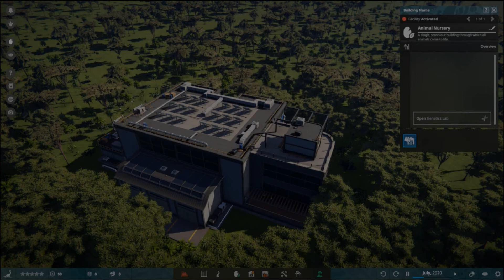Prehistoric Kingdom Mulchblöcke Minipflanzen und Mehr!